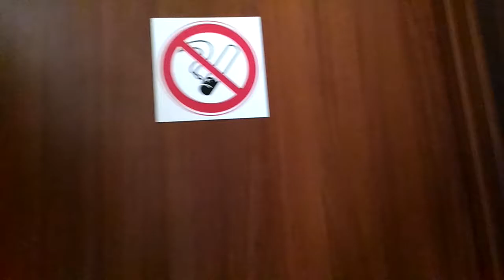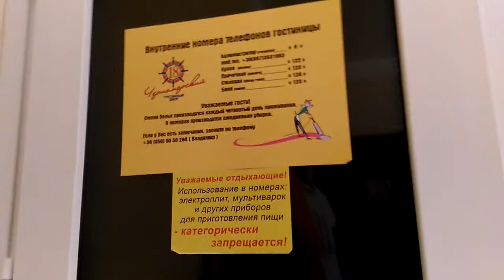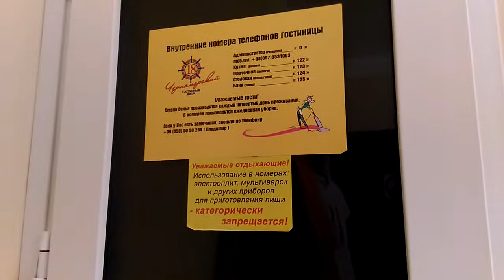Отдых в Затоке в сентябре. Украли номера с машины.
Отдых в Затоке в сентябре. В ближайших видео обзоры Затоки, Одессы, рынка на 7 километре, Белгород - Днестровска.